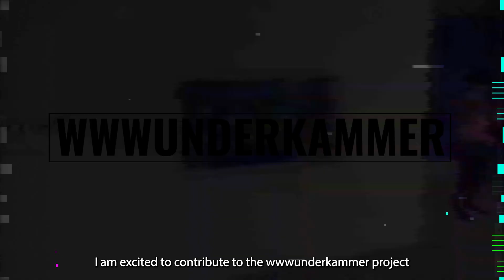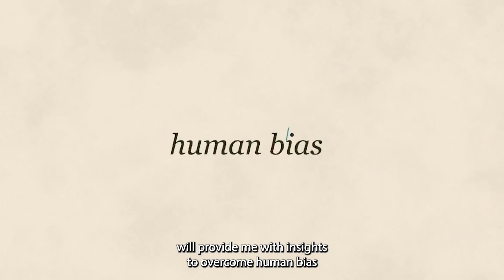NYU IDM Video Essay | REJECTED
Leaving this video here so that it helps with brainstorming ideas for a script :)